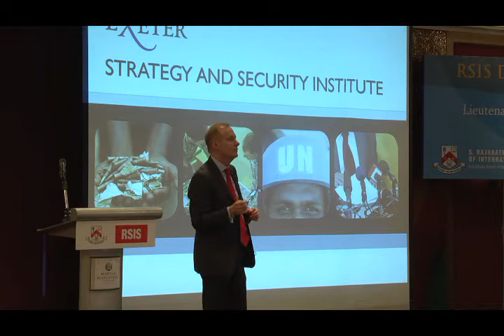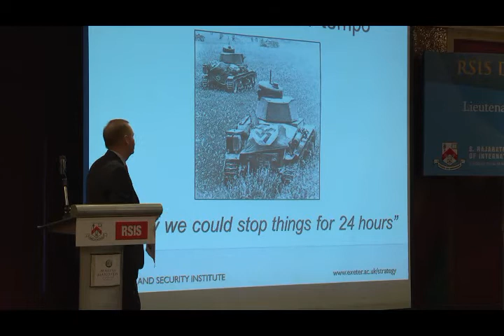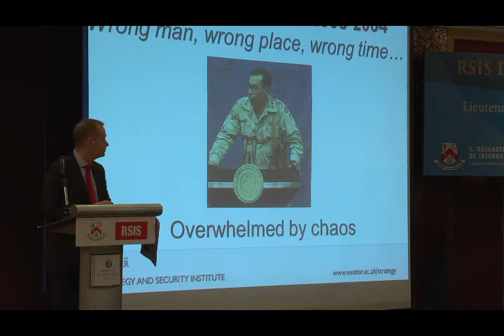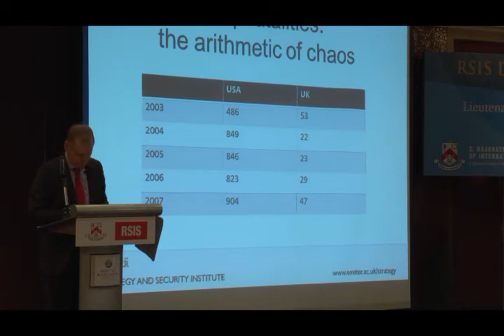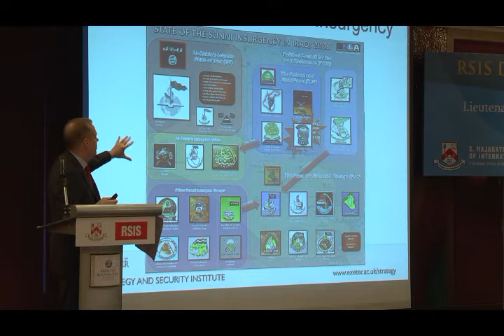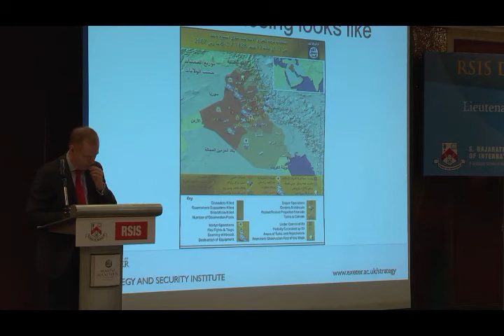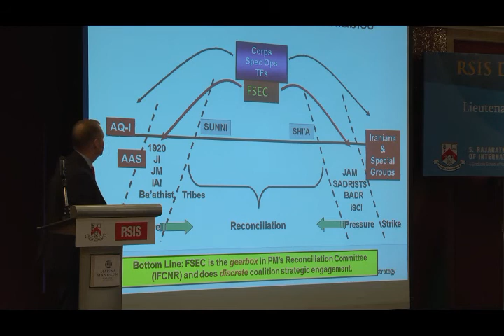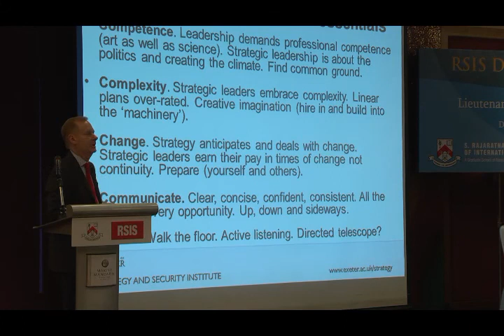RSIS Distinguished Public Lecture by Lieutenant General (Retd) Sir Paul Newton KBE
"Case Studies in Strategic Leadership"
31 Jan 2013